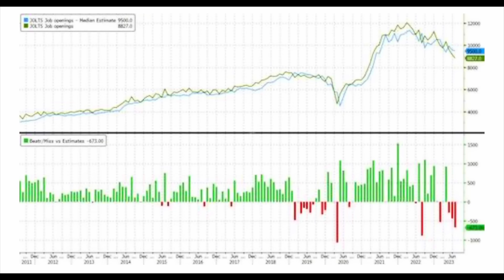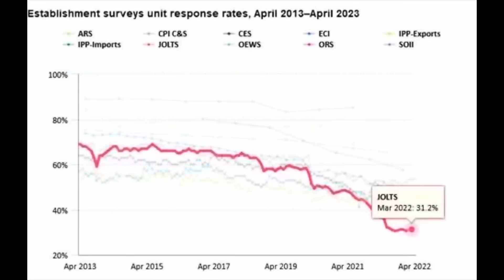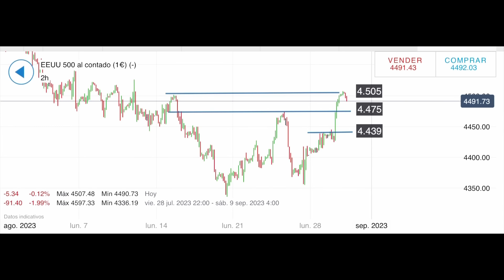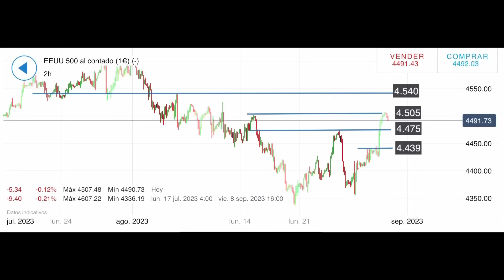José Luis Cava. ¡¡Es alucinante!! 30/8/23-9h30m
IG no acepta responsabilidad alguna por ningún uso que se pueda hacer de estos comentarios ni de las consecuencias de dicho uso. No se garantiza la exactitud o la completitud de la información. Por consiguiente, cualquier persona que actúe guiada por los videos lo hace enteramente bajo su propio riesgo.